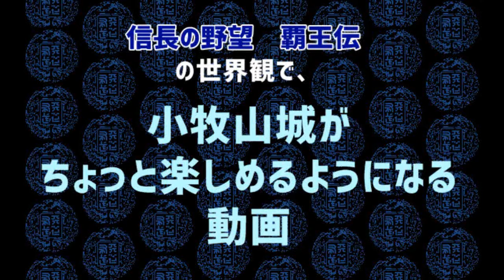信長の野望 覇王伝 pc pk「小牧山城移転」信長の城 overture 最新研究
久々にプレイしたくなった諸兄へ！
メイン画面は98版と違いますが
信長の野望・覇王伝withパワーアップキット
|オンラインコード版
（本リンクは動画の内容と仕様が異なります）

小牧山城移転を物語風に。ちょっとだけ詳しくなれます。参考文献はお勧め！特に小牧市HPは、現地報告会の資料が掲載されており、見ごたえ十分です。

発生条件（仮）：
・織田信長が大名で、尾張を統一している
・稲葉山城が織田家の支配下にない
清須城が小牧山城に改名、
城規模+1、城防御最大、商業+10、治安+10

脳内キャスト
・織田信長（CV.緒方直人）
・林秀貞（CV.宇津井健）
・佐久間信盛（CV.田中健）
・池田恒興（CV.的場浩司）
・村井貞勝（CV.苅谷俊介）

『信長の城』千田嘉博　岩波新書　2013年

小牧市ホームページ
「史跡小牧山主郭地区発掘調査現地説明会資料」

この動画で利用している株式会社コーエーテクモホールディングスが権利を保有する著作物の転載・配賦は禁止いたします。
ⒸKOEI TECMO HOLDINGS CO.,LTD.

※Amazonのアソシエイトとして、キョウドの野望-創生PK-は適格販売により収入を得ています。